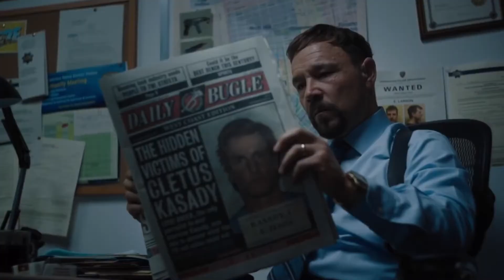VENOM LET THERE BE CARNAGE TRAILER 3 CUSTOM